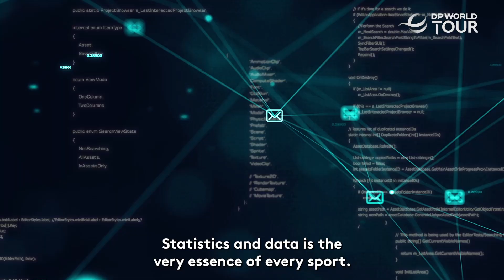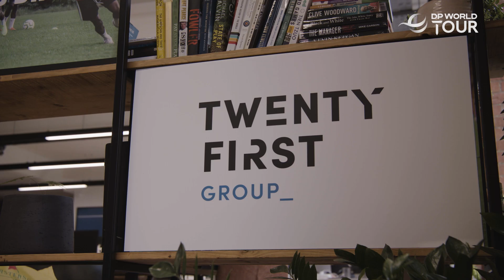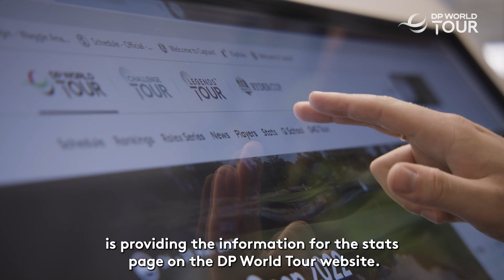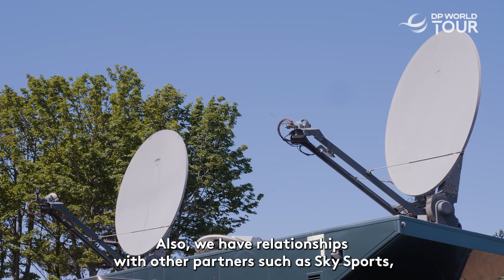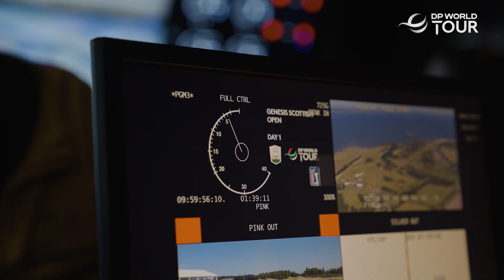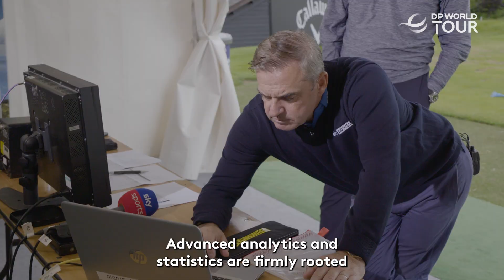How Data & Analytics Are Changing the Golf Industry 📈 Data Drive | Ep. 2: Twenty First Group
Introducing Episode Two of the Data Drive presented by Fortinet. This year we are teaming up with our Official Partner Fortinet to bring you a four-part series exploring how advanced analytics and statistics have transformed the sports industry and become readily accessible to fans, players and media in the golfing world.

The second episode of the series explores the world of Twenty First Group, global leaders in sports intelligence. They help to improve performance, enhance sports product and engage fans around the world.

Twenty First Group shot into the mainstream for their role in Team Europe’s victory at the 2018 Ryder Cup, as their modelling helped shape the crucial partnerships which propelled Captain Bjorn’s team to victory in Paris.